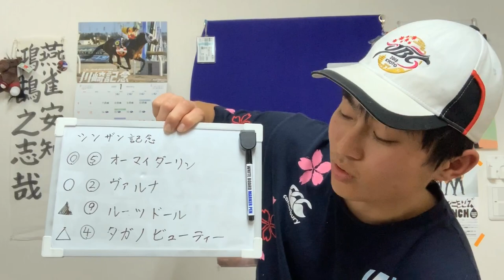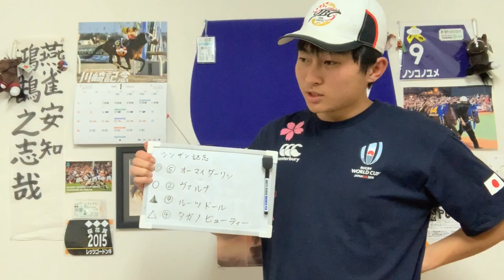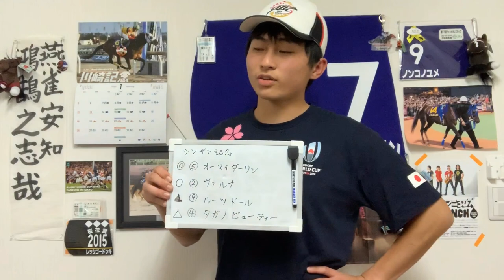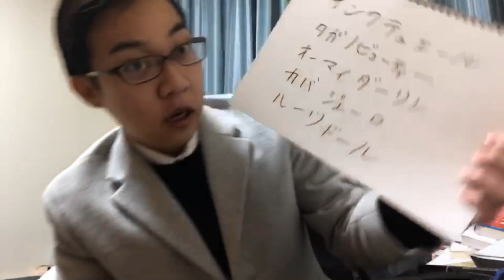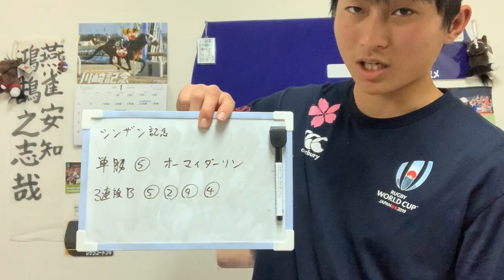【競馬予想】シンザン記念 2020年